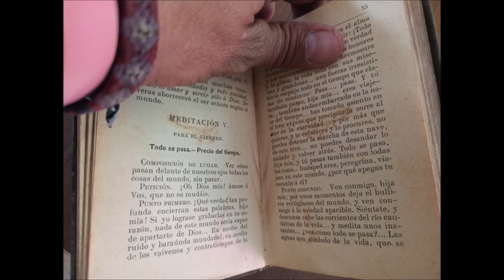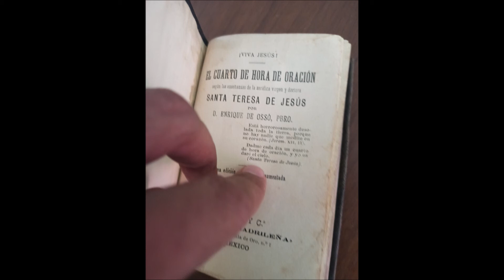Heráclito de Éfeso y una Meditación de Santa Teresa: Todo pasa! Fernando Figueroa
Arrogante similitud entre el panta rei de Heráclito de Éfeso y la preciosa meditación para este viernes 15 de mayo del libro de Horas santas de Santa Teresa donde reza "Todo pasa, hija".
Repito, no soy una persona cristiana, los que me conocen lo saben, pero me considero religioso si es que ese "religar" del término de la religión involucra incluir o ligar mi asombro y embeleso por la sonrisa de mi hija, la belleza de las montañas, el trinido de un pájaro, las esporas de un hongo que puede atravesar concreto y limpiarnos de bacterias perniciosas y una suite de cello de Bach con una meditación de las Horas y la lectura de los Upanishad!

Filosofía de la vida!